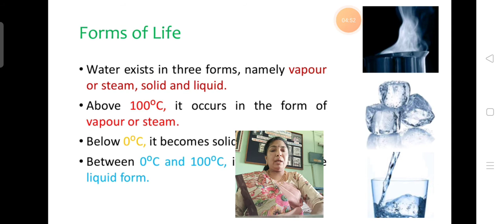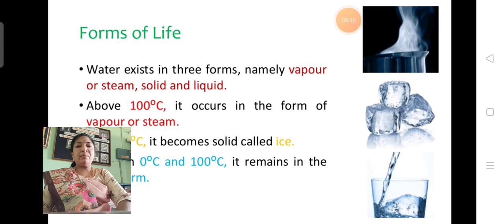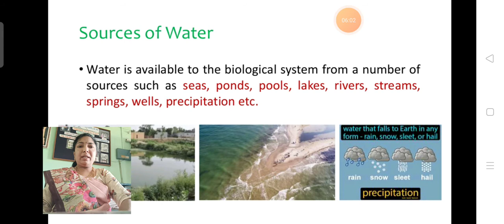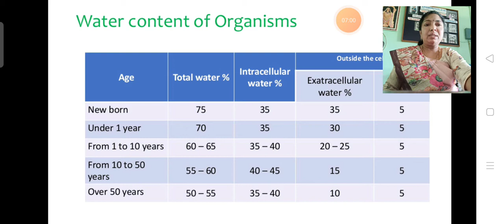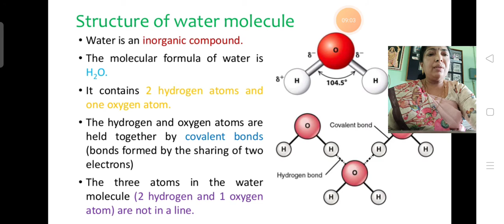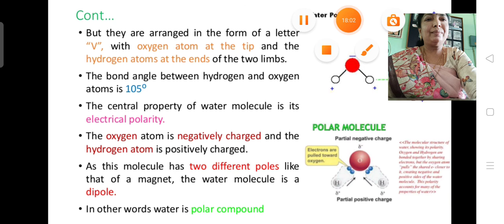II Bsc BOTANY IV SEMESTER Topic.plant physiology.plant-water relations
III BSC BOTANY.,ELECTIVE.,VI SEMESTER TOPIC.NURSERY